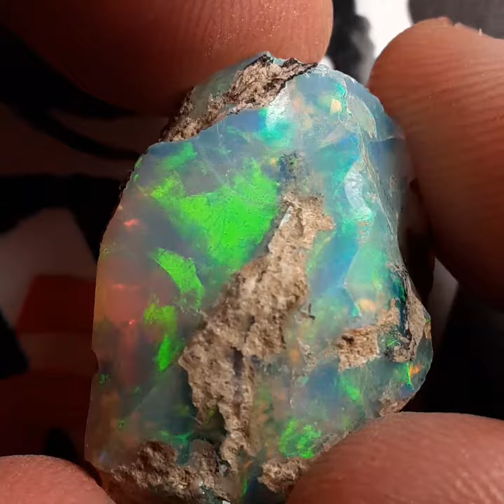Ethiopian Opal Welo Rough Global Prospecting Gemstone Cabbing Opal Mining cabochon 🔥🔥🔥🔥🔥